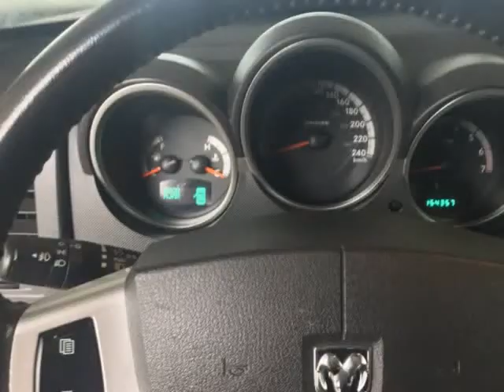2008 Dodge Nitro 4WD 4dr SLT (Port Alberni, British Columbia)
3704 3rd Ave
Port Alberni